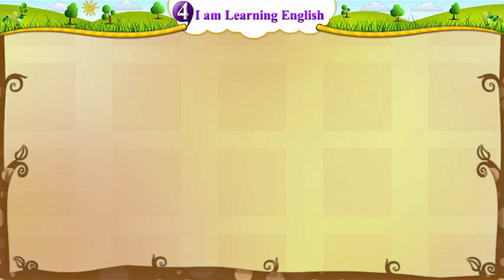STD 5 English Sem 2 | Unit 4 Activity 4 A | Animated Story | Open School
Subject: English
Semester - 2
Unit   - 4 I am learning English Activity 4 A
Video with Animation for better learning and singing Practice.

Elementary English,
Open School

This Video is from GyanKunj Project of GCERT.  We are not owner of this video.